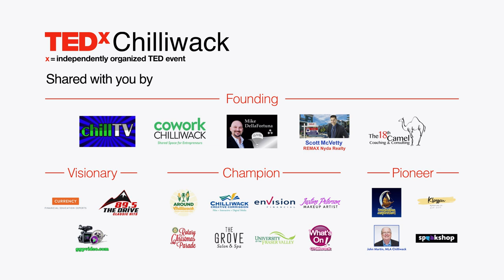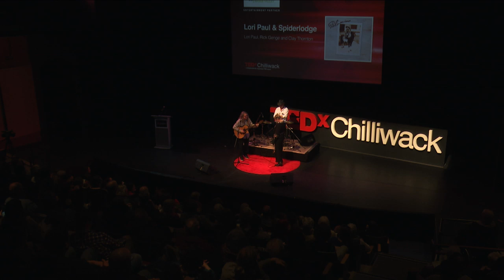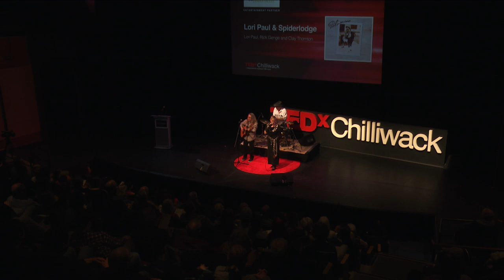Musical Performance by Lori Paul & Spiderlodge | TEDxChilliwack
Spiderlodge is a Chilliwack-based folk rock band made up of Fraser Valley Music Award winner Rick Genge, singer/songwriter Lori Paul and percussionist Clay Thornton. Spiderlodge’s 5th album ‘Palomino’ is hot off the presses. Visit us at spiderlodge.com. Find our music on ITunes and Chill TV. TEDxChilliwack 2018 took place on April 13, 2019 at G. W. Graham Theatre in Chilliwack, British Columbia, Canada. The theme of the event was "On Purpose". Spiderlodge is a Chilliwack-based acoustic roots rock trio made up of Fraser Valley Music Award winner Rick Genge, vocalist Lori Paul and percussionist Clay Thornton. Multi-instrumentalist Rick Genge has produced seven albums out of the home studio he shares with wife Lori Paul, wordsmith and lead vocalist for the band. Clay began his career in rhythm as a tap-dancing toddler at his Grandmother’s academy, the Fleita Tutte School of Dance. Clay and Lori formed their first professional band here in Chilliwack in 1980. This talk was given at a TEDx event using the TED conference format but independently organized by a local community.